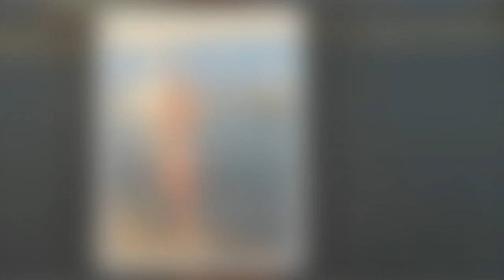Sarah Jayne Dunn flaunts her toned physique in a tiny black bikini as she soaks up the sun in Dubai5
Sarah Jayne Dunn flaunts her toned physique in a tiny black bikini as she soaks up the sun in Dubai5 332535